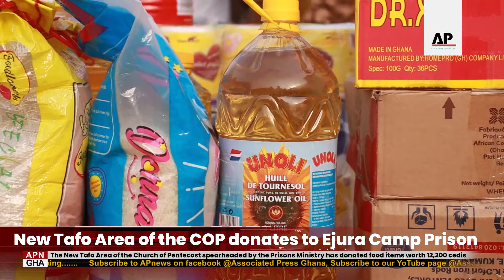Ejura Camp Prison receives food items from the Church of Pentecost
The New Tafo Area of the Church of Pentecost spearheaded by the Prisons Ministry has donated food items worth 12,200 cedis to the Ejura Camp prisons as part of their yearly concern towards inmates.